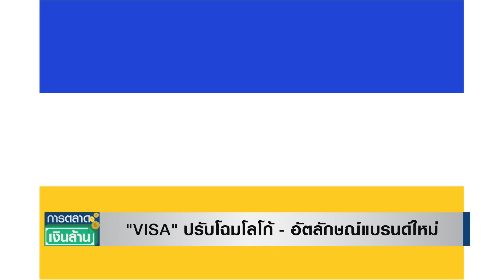"VISA" ปรับโฉมโลโก้ – อัตลักษณ์แบรนด์ใหม่ l การตลาดเงินล้าน l 11-01-65